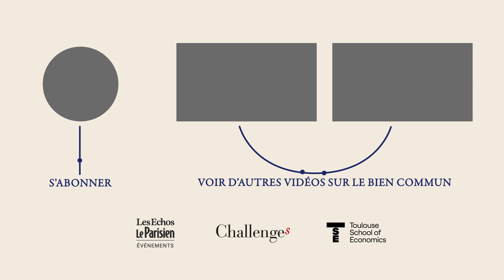Le bien commun et la transition écologique avec Barbara Pompili et Jean Tirole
Le bien commun et la transition écologique
Avec Barbara Pompili, ministre de la Transition Ecologique et Jean Tirole; Prix Nobel 2014 et président honoraire de TSE
Animé par Vincent Beaufils (Challenges)